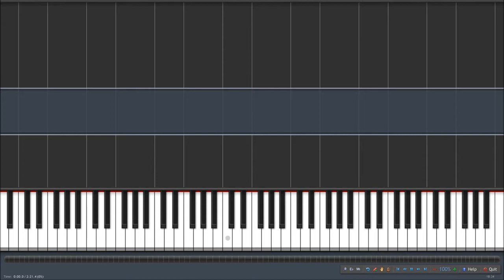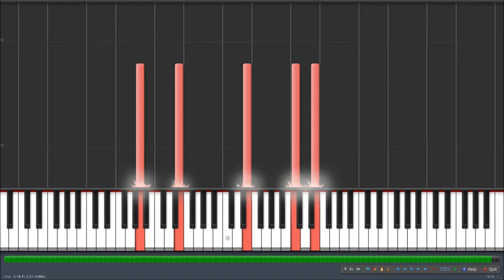Franz Liszt Douze Grandes Études no 2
Franz Liszt